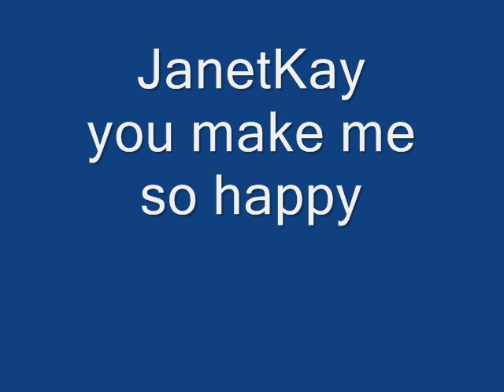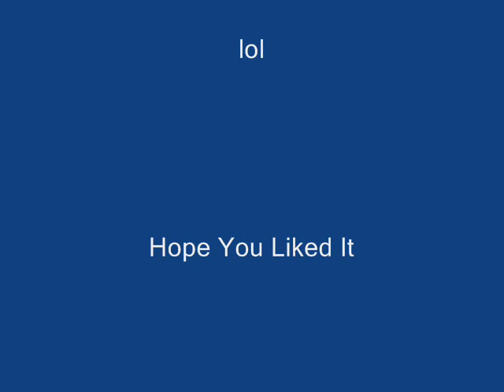Janet Kay you make me so very happy